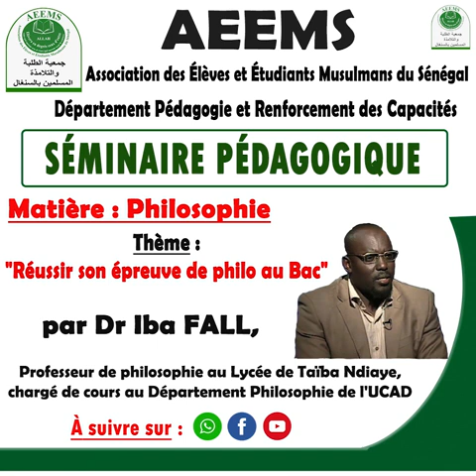Séminaire Pédagogique en ligne || Matière Philosophie - Thème : Réussir son épreuve de philo au BAC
Séminaire Pédagogique en ligne || Matière Philosophie
Thème : "Réussir son épreuve de philo au BAC" par Dr Iba FALL, Professeur de philosophie au lycée de Taiba Ndiaye, chargé de cours au département de philosophie à l'UCAD.